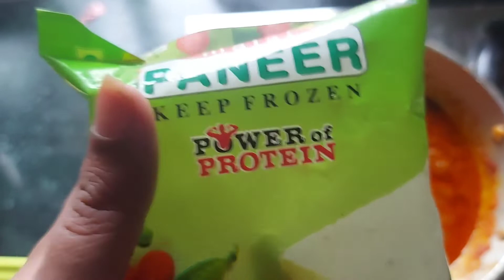मराठी Vlog😊👉 finally तो आला !!!! दुपारचं जेवण/ Some Funny BTS/ Vlog 22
Please keep your comments positive & respectful